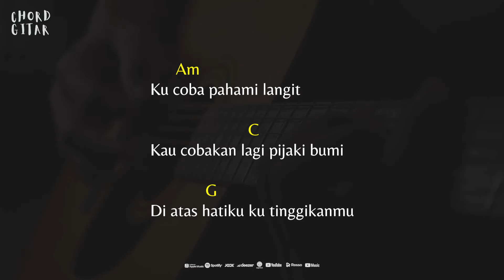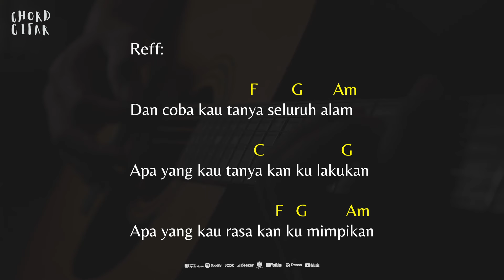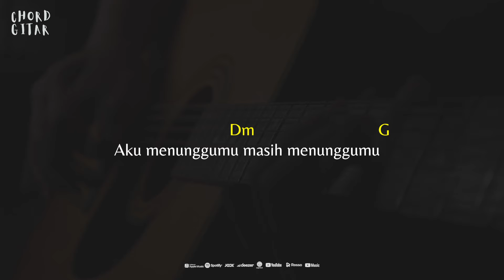Chord Gitar Hijau Daun - Cobalah